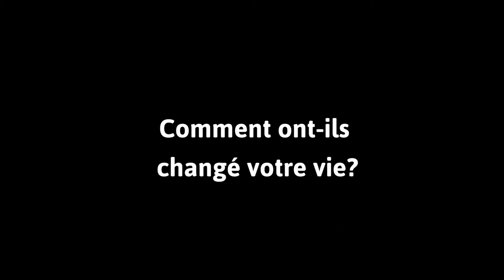Témoignage d'Adola Fofana sur les aides techniques pour les non-voyants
Témoignage de Adola Fofana, personne non-voyante, sur son usage de la technologie et les différentes aides techniques existantes. Vidéo réalisée dans le cadre de l'exposition temporaire Accessible #002 visible en 2020 au Musée Bolo.